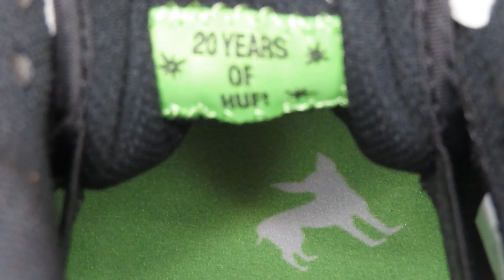SAN FRANCISCO OR NEW YORK??!?!? HUF SB Dunk Review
What’s good. Today we got another shoe in the building. I’m talking none other than the HUF Nike SB Dunk Low checking in for a review. I don't know what pair I have, so I open IN THE REVIEW WITH YALL!!! Hit the comments n let me know what y’all feel for the shoe!

Yes…..
You heard right.

For every 1,000 subscribers I get, I’ll raffle off a pair of GR's.
(Raffle capped at 3K!)

Follow the rules first!
Follow @Wingz912 on Instagram
Follow Trap Exclusive on Instagram
DM SCREENSHOT OF SUBSCRIPTION & SIZE TO Trap Exclusive
EVERY LINK IS BELOW. TAKES 10 seconds TO ENTER🤷🏾‍♂️

Wanna get access to kicks like me? Come join the Trap Exclusive!